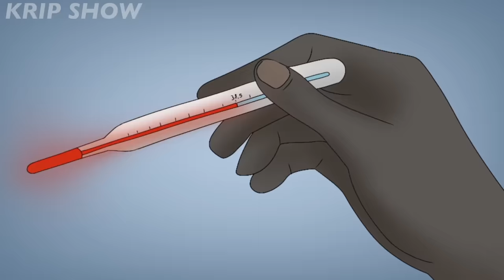TV MAN VS TV WOMАN. Parody